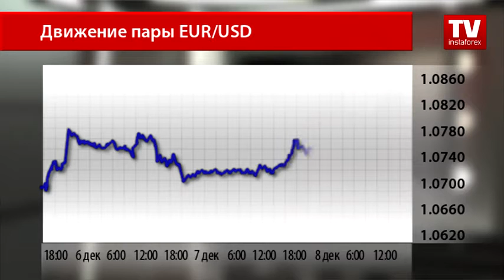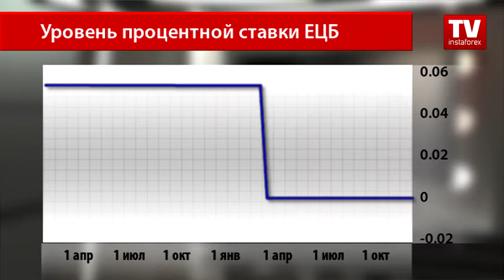Программа QE в еврозоне расставила все по своим местам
И все же случилось то, что прогнозировали аналитики на протяжении двух торговых дней. Популярная на рынке Форекс пара вернулась к минимальным позициям после оглашения решения ЕЦБ по процентной ставке и пресс-конференции Марио Драги.
Так, пара EUR/USD рухнула с дневного максимума 1.0800 до отметки 1.0634. Что касается причины падения евро против господствующей мировой валюты, то она была весьма непредсказуема для рынка.
Курс монетарной политики европейского регулятора остался неизменным, зато решение относительно дальнейшего стимулирования экономики еврозоны совсем не порадовало инвесторов. Программа покупки активов продлена, за что так переживали экономисты, но дальнейшие подробности буквально шокировали участников рынка.
Процентная ставка осталась на прежнем уровне, 0%, а ставка по депозитам — на отметке -0,4%. Программа покупки активов с ежемесячным объемом в размере 80 миллиардов евро завершится в марте, а в апреле она будет продлена, однако  в другом размере — 60 миллиардов евро ежемесячно. Это говорит о том, что ЕЦБ купит в итоге больше, чем рассчитывала финансовая общественность.
Глава ЕЦБ Марио Драги отметил, что очень важен результат и эффективность принятого решения. Экономика еврозоны по-прежнему пребывает под давлением, и понижательные для нее риски все еще сохраняются. Именно поэтому Центробанк будет стремиться восстанавливать экономику региона любыми способами.